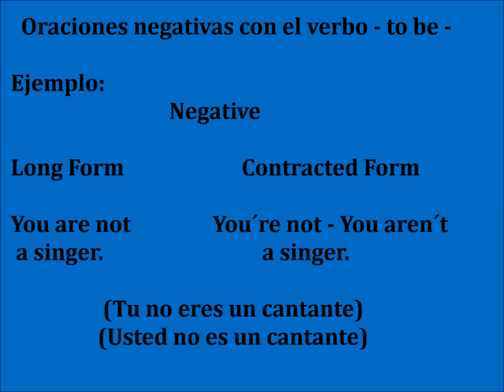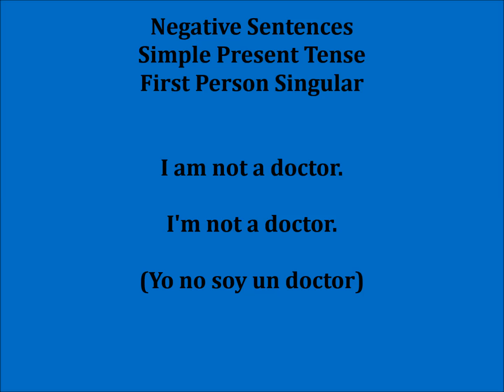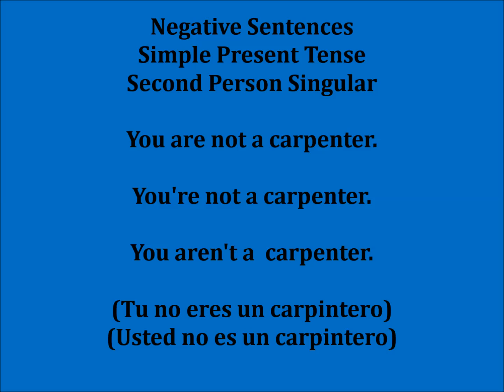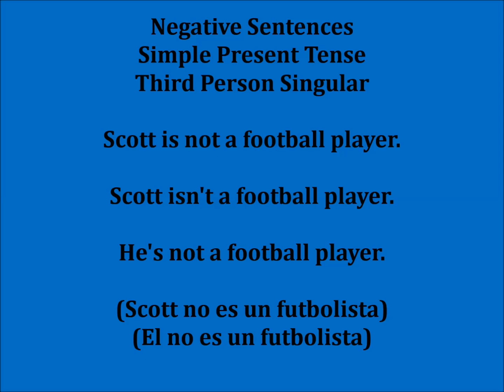Contracciones en oraciones negativas con el verbo To Be